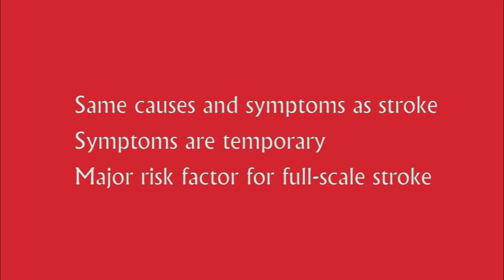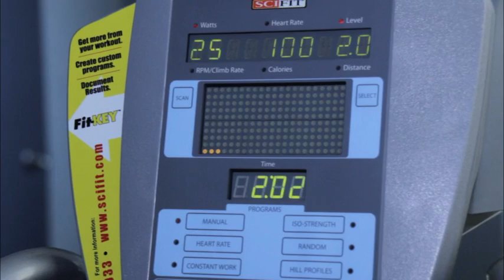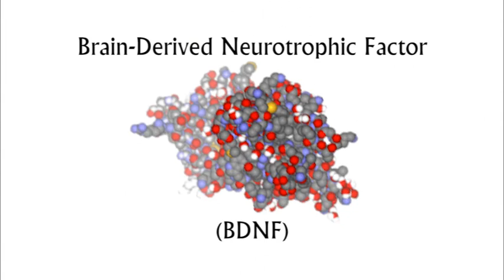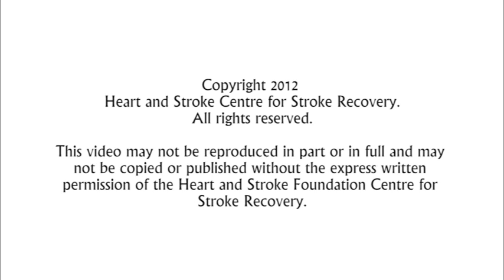The role of exercise in stroke recovery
Helen Brown had a TIA (transient ischemic attack) at her birthday party.  TIAs cut off blood supply to the brain, causing the same symptoms as stroke. They are often precursors of a major stroke.To recover from her TIA and head off a full-blown stroke, Helen enrolled in a year-long study of exercise and stroke recovery run by the Heart and Stroke Foundation Centre for Stroke Recovery. This video tells her story, and explains how exercise can help people recover from stroke.